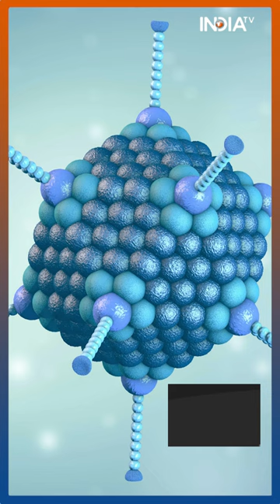Children Die Of Respiratory Infection : Adenovirus का कहर, 24 घंटे में गई 5 बच्चों की जान!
कोलकाता में पिछले 24 घंटे में सांस नली में संक्रमण के चलते 5 मासूमों की मौत हो चुकी है। एडेनोवायरस के केस बढ़ने की आशंका है। हालांकि डॉक्टरों ने अभी पुष्टि नहीं की है कि मौतें संक्रमण के कारण हुई है या नहीं।